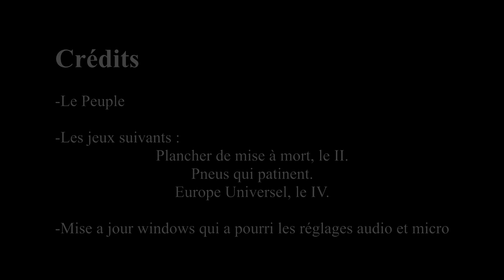Les conneries du peuple Heartless